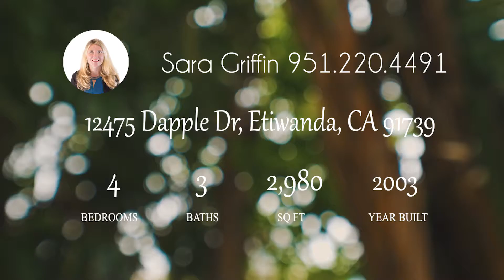Stunning Pool Home in Rancho Cucamonga